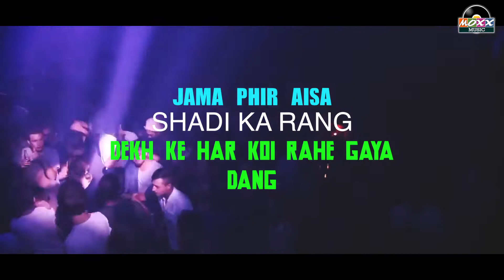Badda Peg (lyrical) | Sid Sinha | New Hindi Song 2022 | DJ Party Song | Party Dance Hit | Moxx Music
“Badda Peg” is a Party Song in the Hindi language. Sung by “Sid Sinha” and music by “Raj Mahajan”. Listeners surely love this Mastii Song.

Song : Badda Peg
Singer : Sid Sinha
Lyricist: Kuldeep Singh 'Deep'
Video Editor: Ajay Sutradhar
Label: Moxx Music
Record, Mixed & Master By Parvez Alam

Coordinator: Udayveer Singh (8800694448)